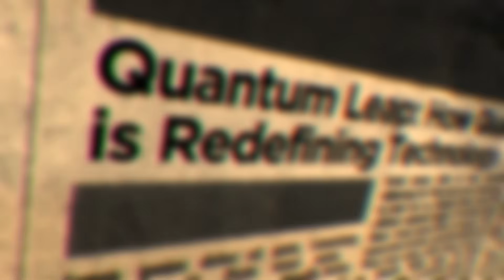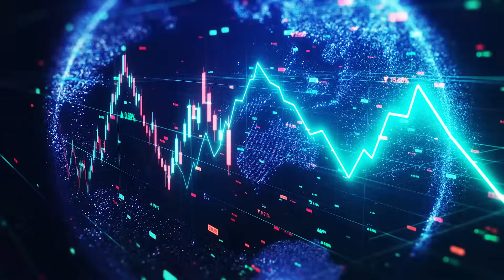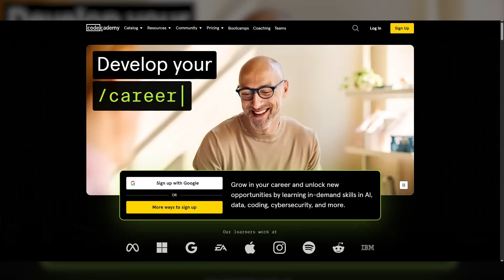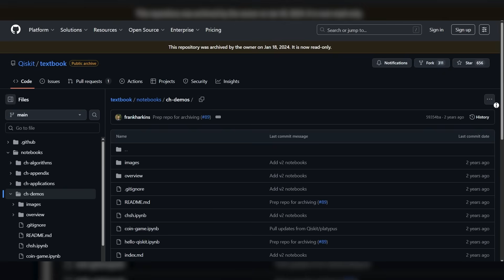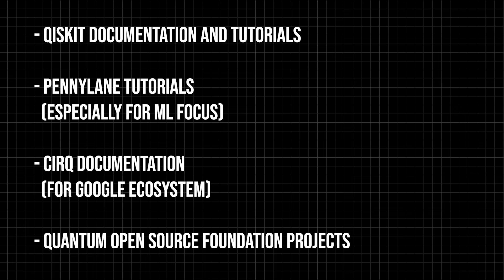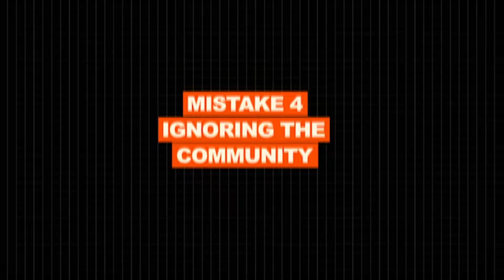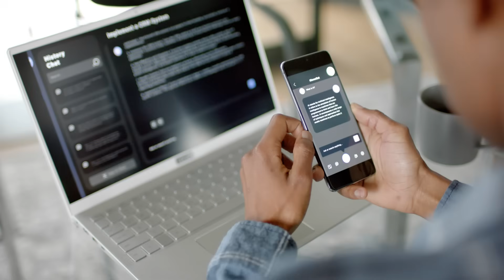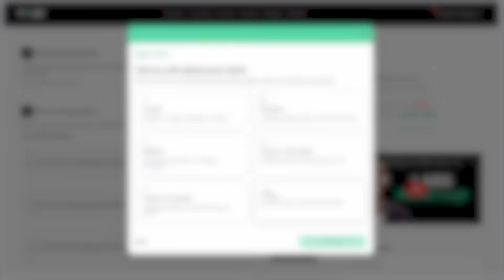How to Actually Prepare for the Quantum Revolution: Your Complete Roadmap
GET MY FREE GUIDE: 📘 *The Content Creator’s AI Blueprint: From 25 Hours to 5 Minutes*

*The quantum revolution is happening NOW—and most people have no idea how to prepare.* In this video, I'm giving you the complete roadmap to become quantum-ready in 6-12 months, without a PhD in physics.

Here's the truth: quantum computing will impact EVERY industry in the next 3-5 years. IBM, Google, Microsoft, and Amazon are investing billions and desperately need people with quantum skills. The skills gap is massive, and that gap is YOUR opportunity.

✅ The 3 Levels of Quantum Literacy (and which one you should aim for)
✅ Complete step-by-step learning roadmap from beginner to quantum-ready
✅ The ONLY foundational skills you actually need (Python, basic linear algebra, probability)
✅ Best FREE resources: IBM Quantum Learning, Qiskit, PennyLane, and more
✅ How to run quantum algorithms on REAL quantum hardware (for free)
✅ Domain-specific applications: finance, ML, pharmaceuticals, cybersecurity, logistics
✅ 7-day action plan you can start TODAY
✅ Biggest mistakes to avoid that waste months of learning time

*The Learning Path:*
- Weeks 1-4: Build programming and math foundations
- Weeks 5-10: Master quantum concepts and circuits
- Weeks 11-16: Learn Qiskit/quantum frameworks
- Months 5-12: Specialize in your domain

This isn't theory—by next week, you'll be running quantum circuits on actual IBM quantum computers. No expensive equipment. No years of prerequisites. Just the right roadmap and consistent action.

🔗 Microsoft Quantum Katas
🔗 Quantum Country (spaced repetition)

💡 Want to go deeper? Join my AI Labs for the upcoming Quantum Masterclass (releasing December 2025).

The quantum age is here. This is your roadmap to be ready for it.

*First Movers* is Julia’s AI company delivering cutting-edge AI strategies that cut through the noise.

*Tools Used:*
• HeyGen (Creator, $29/mo) — Code *FIRSTMOVERS* saves 20%

*OTHER PROJECTS*
🌿 Health & Healing channel: ​⁠@QuantumHealingMysteries